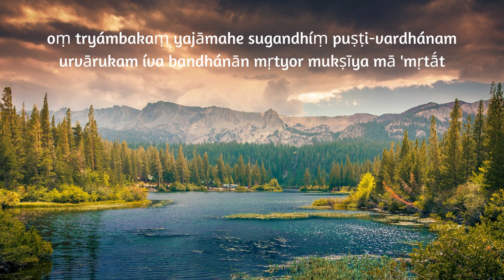Mahamrityunjaya Mantra 🔶 Ancient Chant For Healing & Peace 🔶 Rudra Mantra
Healing Chants - Maha Mrityunjaya Mantra - Ancient Chant For Healing & Peace -Rudra Mantra
The Mahamrityunjaya Mantra in this video is chanted by Dalai Lama. This audio is part of The Monroe Institute Free Meditations archives.

From the web:
Dalai Lama Chanting - Maha Mrityunjaya Mantra - Rig Veda The recording of the Dalai Lama singing this ancient mantra "Maha Mrityunjaya" of the Rig Veda was taken with the permission of the Dalai Lama to one of his students. At first he refused, but then he agreed, but said the mantra should never be sold, but must be passed in vain. If you would like to share this with others, please continue to include this note.